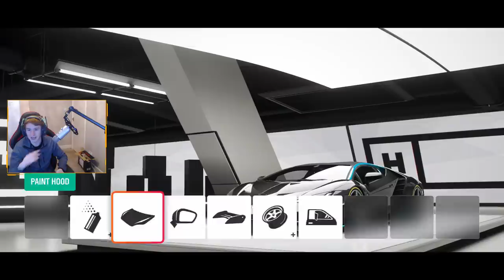Forza Horizon 4 - NEW UPDATE! DLC Cars Revealed, New Customization & RIMS!